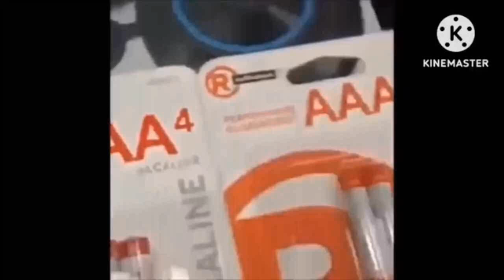AAAA Render Pack Extended^2